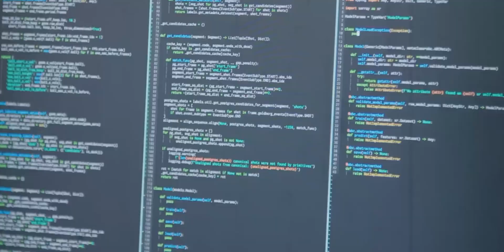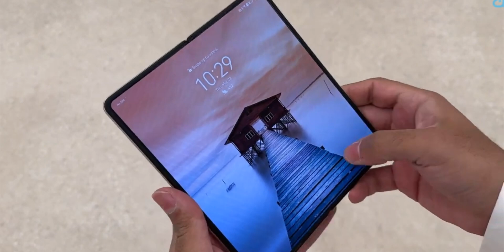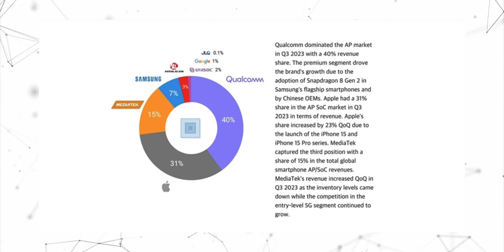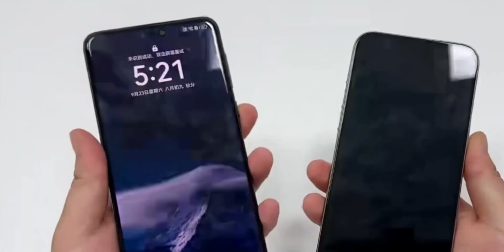Huawei - OMG, SURPRISE, Huawei is BACK !!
HEY GUYS,
So, Despite U.S Sanctions and three years of consecutive challenges huawei was kept going and they even faced  shortage of chip production where they were not able to produce enough smartphone, that is why we have seen, huawei delaying smartphones launches even they delayed the huawei mate 50 pro’s launch date due to the shortage, but today Huawei made a history, they proved that, they can compete alone with the big giants, because today, Huawei Kirin processor has secured a position in the global chipset market once again.

PEACE OUT.